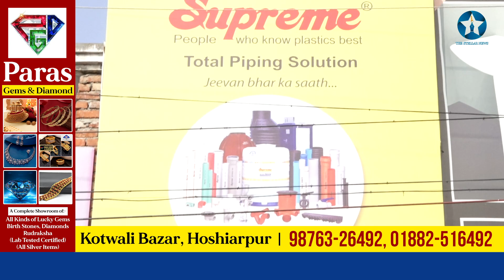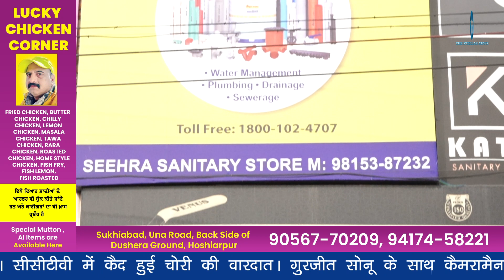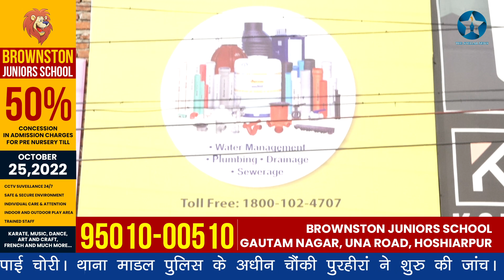होशियारपुर के फतेहगढ़ चौंक स्थित सिहरा सैनेटरी स्टोर को चोरों ने बनाया निशाना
होशियारपुर के फतेहगढ़ चौंक स्थित सिहरा सैनेटरी स्टोर को चोरों ने 25 व 26 रात को बनाया निशाना। दुकान मालिक संदीप सिंह निवासी मोहल्ला धोबिया वाली गली ने दी जानकारी। चोर शटर के ताले तोडक़र करीब 20 लाख रुपये का सामान लेकर हुए फरार। सिक्योरिटी के लिए लगाया अलार्म देरी से बजने के कारण नहीं रुक पाई चोरी। थाना माडल पुलिस के अधीन चौंकी पुरहीरां ने शुरु की जांच। सीसीटीवी में कैद हुई चोरी की वारदात। गुरजीत सोनू के साथ कैमरामैन इंद्रजीत सिंह की रिपोर्ट। 26 जनवरी 2023